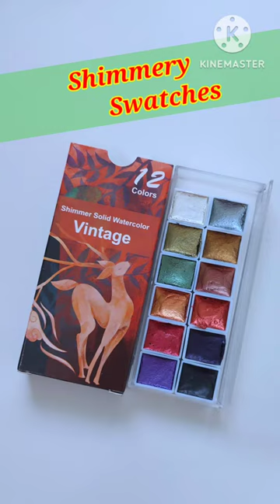Swatches Of Shimmer Solid Watercolor (Vintage)